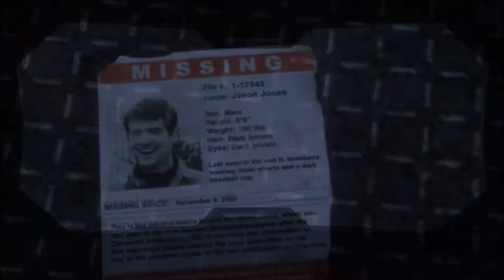Strange Halo Moments